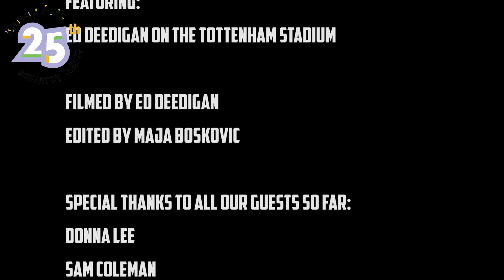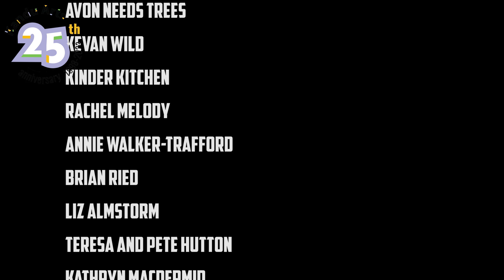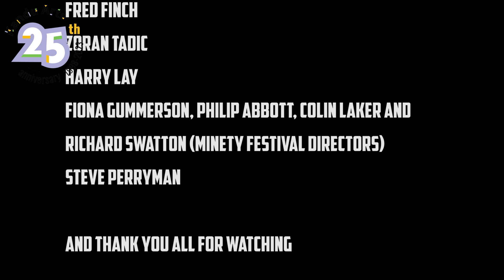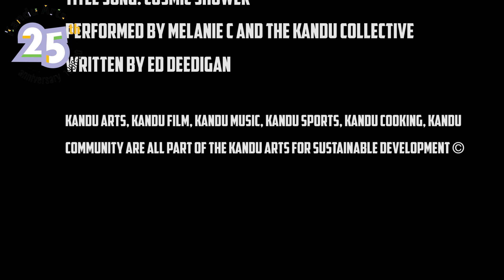S.H.O.P. - Social Hub of Positivity *ON TOUR* Podcast Episode #114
Ed checks in from the amazing Tottenham Stadium in his post-match excitment to invite you to and announce Steve Perryman's talk 'An evening with Steve Perryman' in Chippenham on the 28th January in the Rotary Hall, link to get a ticket
Please keep watching and keep contacting us to be on the show, since we firmly believe in bringing media back to the people and our community.
If you would like to be featured with an interview, and/or some of your art, cooking, gardening, mindfulness, mental health support, life hacks or anything at all you think you would be of interest or positive support to someone else in these trialing times, please e-mail us on , and we will gladly share your ideas and work.